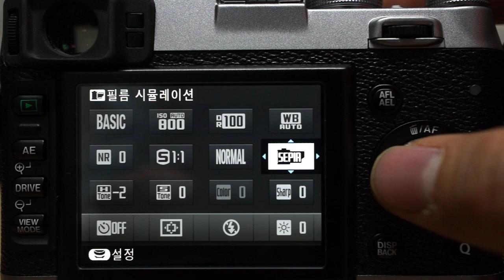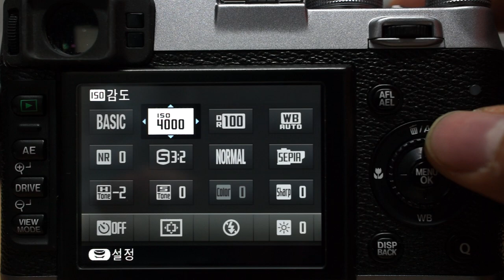FUJIFILM X100S_2 Q메뉴